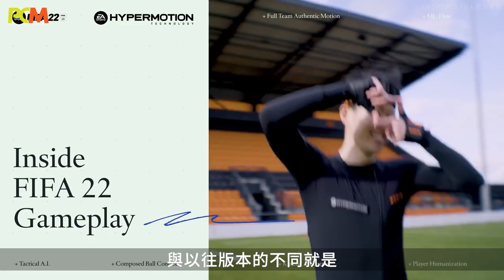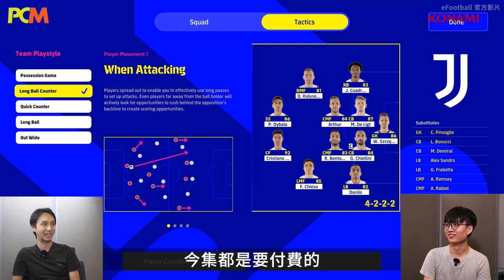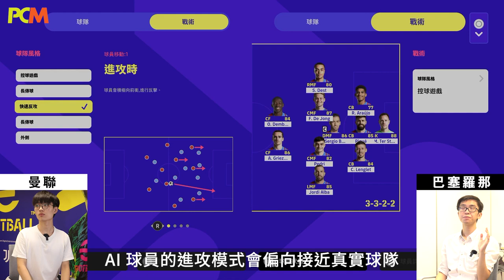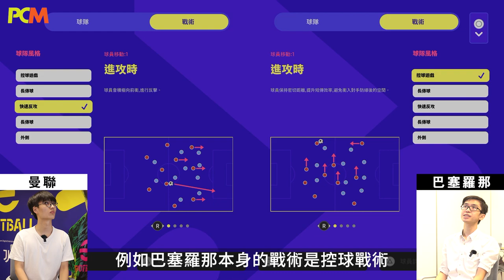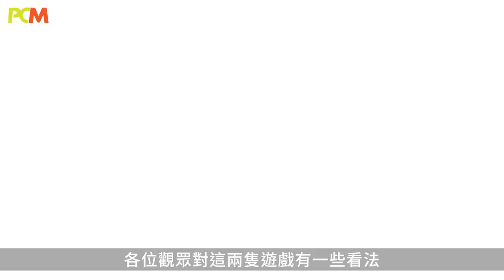兩大足球遊戲推出 FIFA 22 VS eFootball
適逢九月，一定是推出全新足球遊戲的重要日子，因此許多玩家都會打醒十二分精神。大熱的 FIFA 22 當然不會缺席，而以前的 PES 或 Winning 就轉名成「 eFootball 」，究竟兩隻遊戲在新一年會有什麽特別呢？